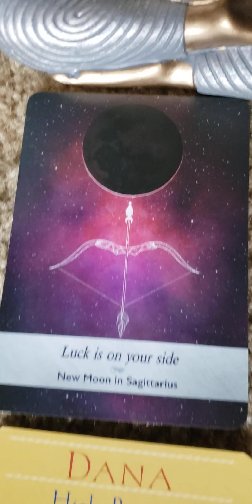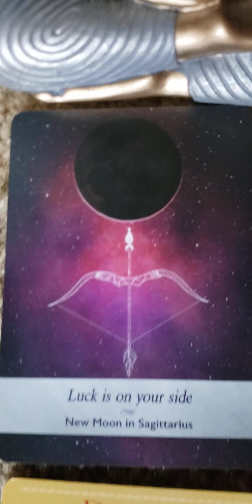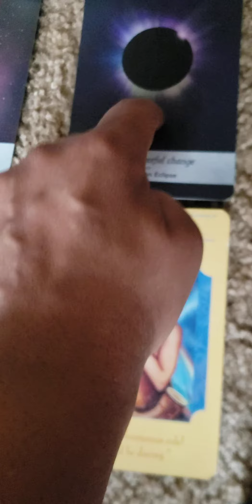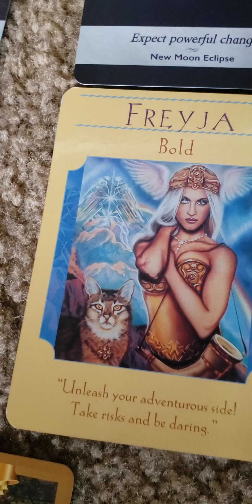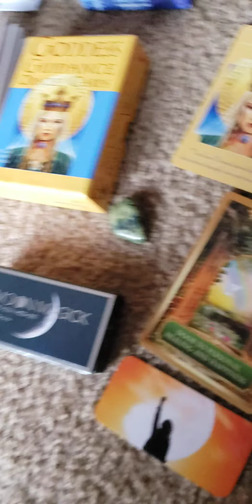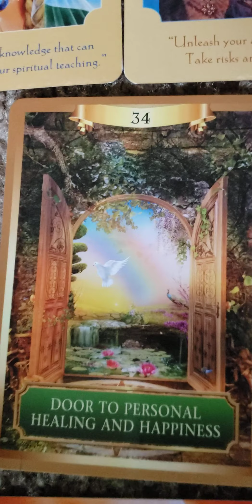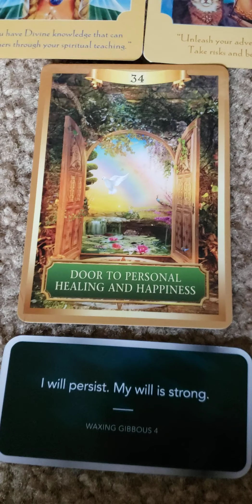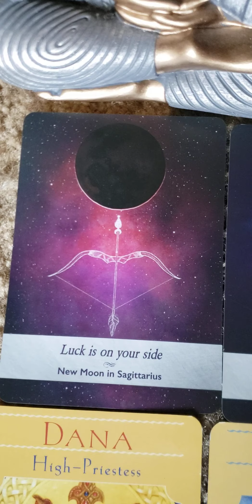I GOT THE POWER!!! New Moon in Sagittarius ♐ 🌑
Please join my platform in 2022 where we will take a deep dive into relationships of all kinds. Relationships with family, friends, spouses and significant others, money, and more!

I will also share healing modalities such as chakra singing bowls and meditations.❤🧡💛💚💙💜

for services and products.

BE HAPI BE LIGHT BE LOVE 🙏🏾 ☀️ 💛 NAMASTE 🧘🏾‍♀️